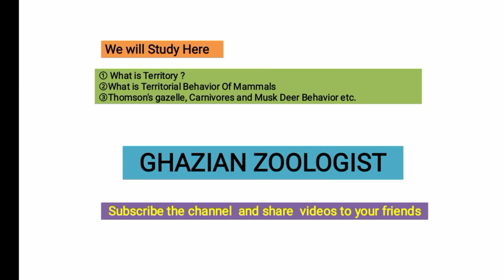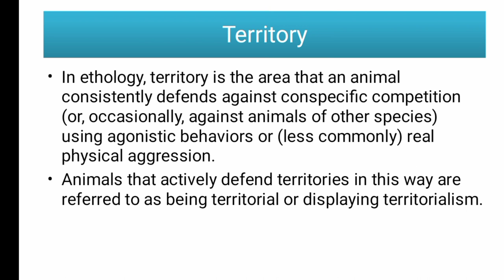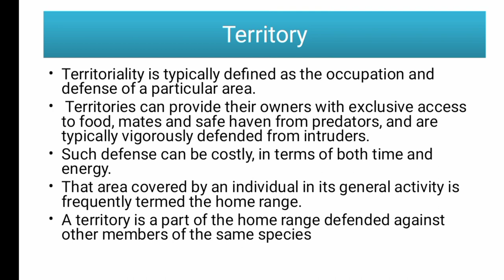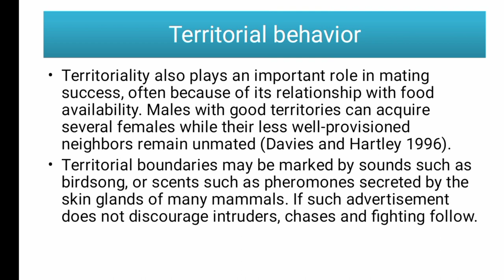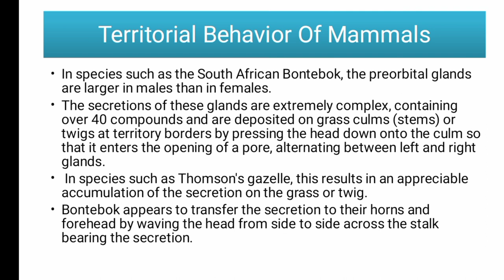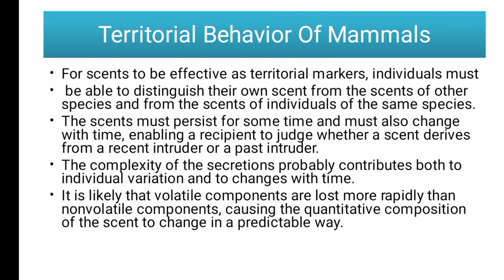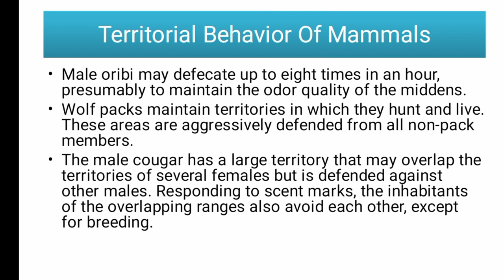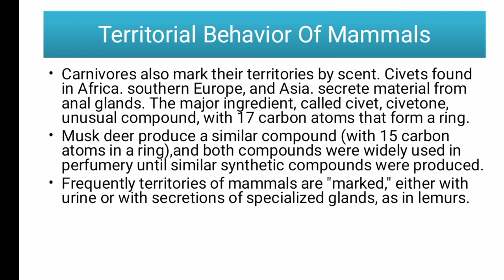Territory and Territorial Behavior of mammals|In Urdu and Hindi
Territorial behaviour is adaptive in many ways;
1) it may permit an animal to mate without interruption or to raise its young in an area where there will be little competition for food.
2)  It can also prevent overcrowding by maintaining an optimum distance among members of a population.
3)  Territories may be seasonal; in many songbirds the mated pair defends the nest and feeding area until after the young are fledged.
4)  In communally nesting birds such as gulls, the territory may simply consist of the nest itself.

Thanks